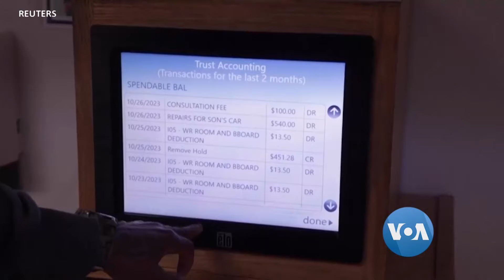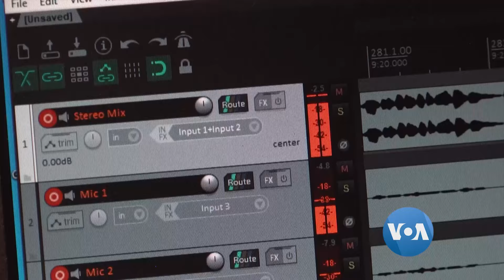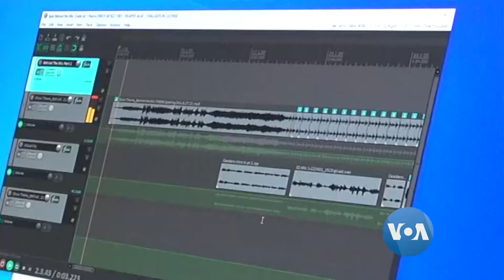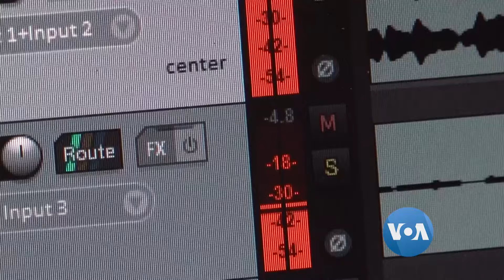အကျဉ်းသား မီးသတ်သမား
အကျဥ်းသားတွေ ထောင်ကလွတ်လာတဲ့အခါမှာ သာမန် အရပ်သားတယောက်အနေနဲ့  ဘဝရပ်တည်နိုင်ဖို့  ဝါရှင်တန်ပြည်နယ်က အကျဥ်းထောင်မှာ ဘယ်လို အစီအစဥ်တွေ အကောင်အထည်ဖေါ်နေပါလဲ။ သတင်းစီးဆင်းမှု မြန်ဆန်တဲ့ခေတ်မှာအကျဥ်းထောင်တွင်းမှာရေဒီယိုအစီအစဥ် ဘယ်လိုတင်ဆက်နေပါလဲ။ သုတစုံလင်အမေရိကန်တခွင်မှာ ကိုအောင်အောင်က တင်ဆက်ပေးထားပါတယ်။